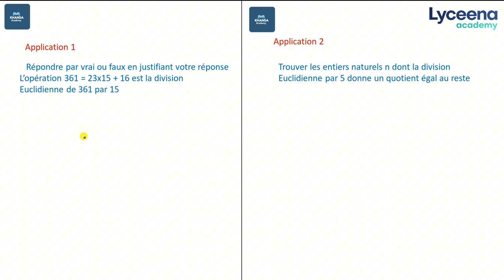1ère année secondaire | Mathématiques | Activités numériques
عسلامة، نشاركوكم درس Activités numériques   للسنة أولى ثانوي.